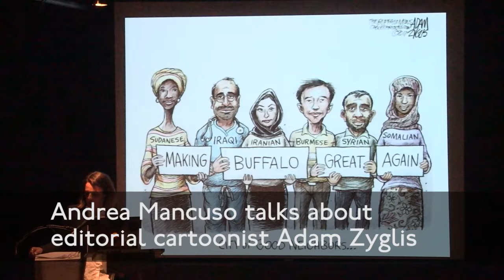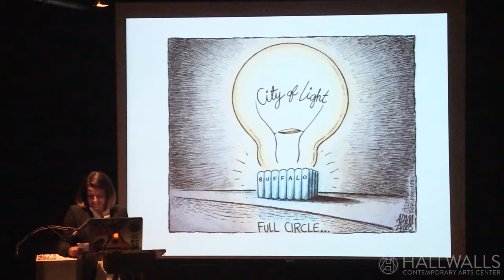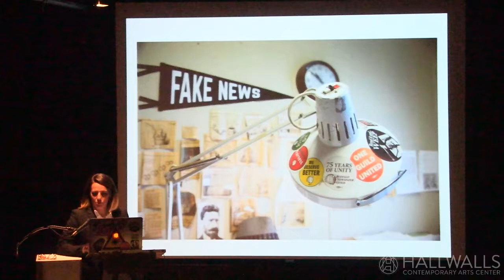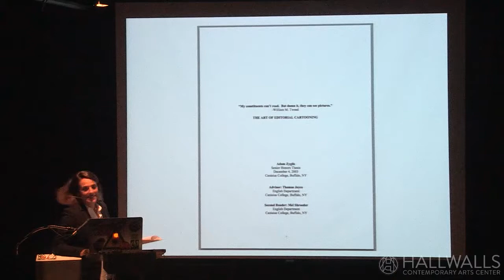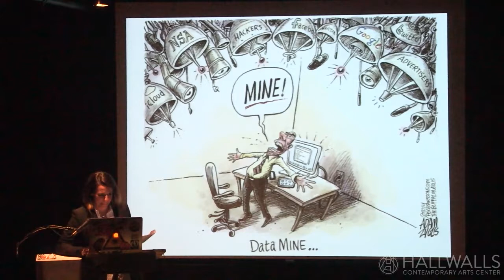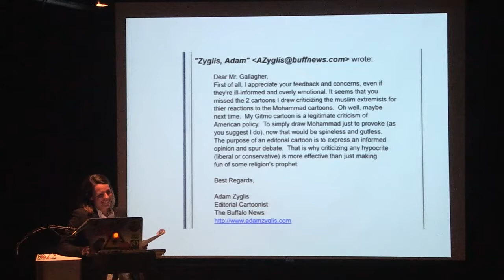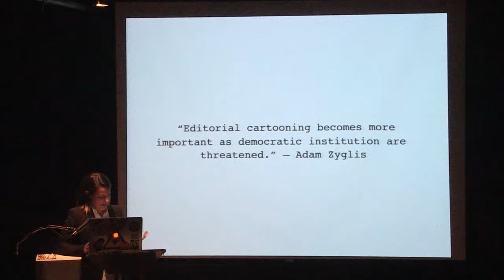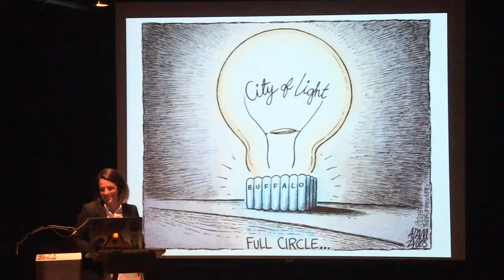Talk The Talk: Andrea Mancuso on Adam Zyglis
Wednesday, November 8, 2017 at 7:00 p.m.

TALK THE TALK is a new lecture series in which we've invited regional Western New York artists to present talks on other WNY artists, living or dead. We asked them to select artists they admire, artists who may have inspired them, artists whose work speaks to them sufficiently that they can then speak to us about them.

We live in a time where what is truth and what is fact does not always coincide, a time when journalism is as important as ever and all facts matter. Andrea Mancuso will talk about the work of Adam Zyglis; a first amendment advocate, a Pulitzer Prize-winning editorial cartoonist for the Buffalo News, and a Buffalo native. Mancuso will highlight the work that Zyglis has done in supporting the first amendment and the rights of editorial cartoonists.

Andrea Mancuso is an artist, cofounder of the collective virocode and an educator teaching art at Nichols School in Buffalo.